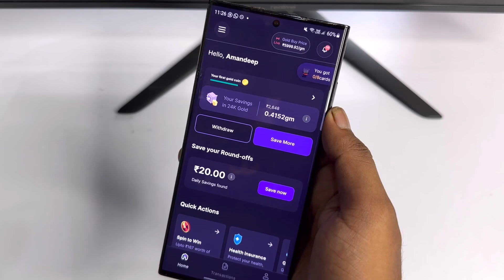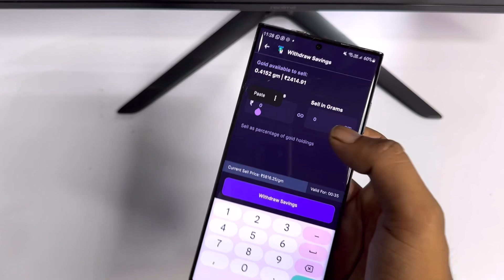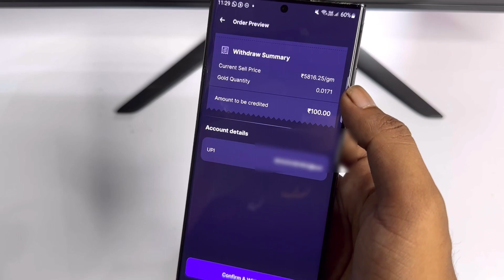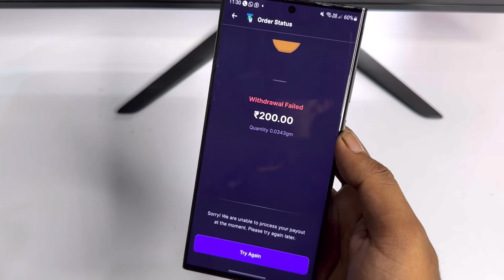How to withdraw money from jar app | How to sell gold in jar